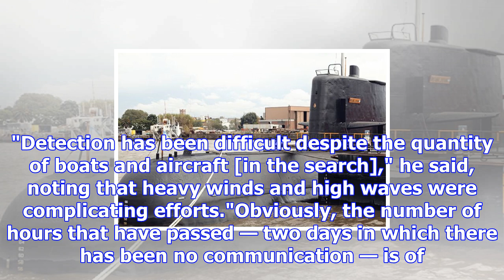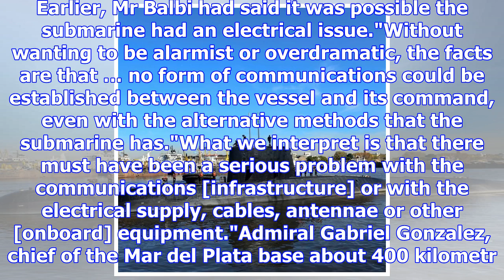Argentina launches rescue mission in atlantic hunt for missing submarine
Updated November 18, 2017 22:05:07 The Argentine navy has stepped up its search of stormy South Atla...